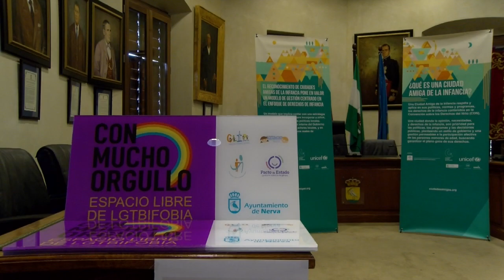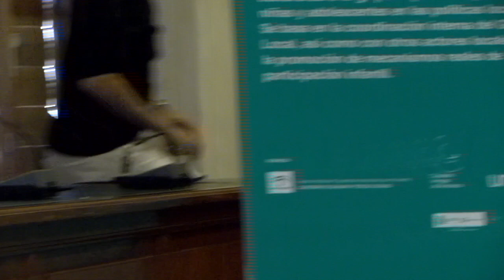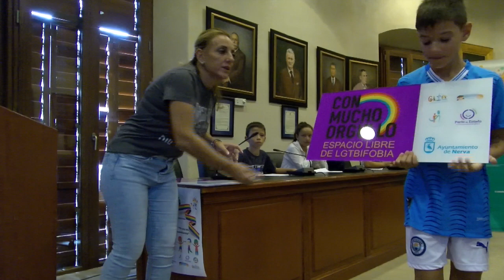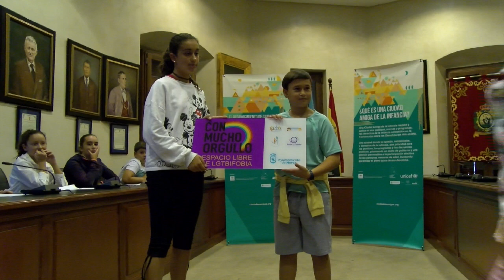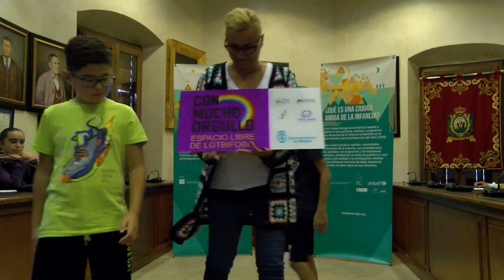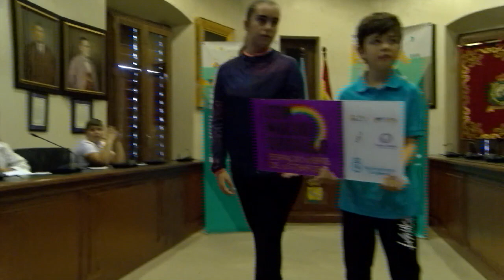Nerva, municipio libre de LGTBI FOBIA HD 720p